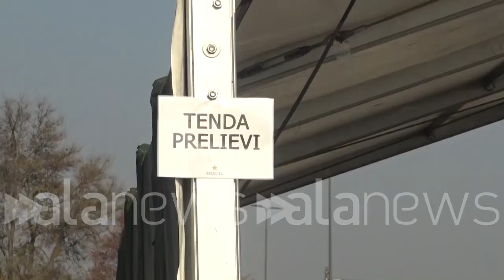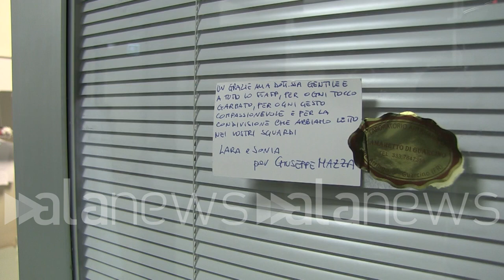Covid, rianimazione San Camillo: "Si parla di collasso ma non è vero"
Dott. Cingolani:"Parlano di collasso della struttura ma non è vero"

 (Roma). "Prima era una cosa nuova si affidavano a noi e ora è come se il mostro non fosse stato vinto e in gran parte fosse colpa nostra". E' lo sfogo di Emiliano Cingolani, responsabile shock e trauma dell'Ospedale San Camillo, "volte si ha l'impressione che non ci venga perdonato nulla.. Si parla di collasso ma non è vero riusciamo ad assistere tutti i pazienti che arrivano in pronto soccorso con percorsi dedicati file non ne abbiamo. I pazienti che possono essere assistiti in strutture esterne possono uscire e lasciare posto ai più gravi. Non vorrei però che l'efficienza fosse scambiata per inefficienza. Se accorpiamo dei reparti non covid per fare spazio ai pazienti covid mi sembra efficienza non affanno. Quello che poteva essere fatto si è fatto, se avessimo tenuto reparti vuoti a luglio probabilmente saremmo stati attaccati" (Giuliano Rosciarelli/alanews)